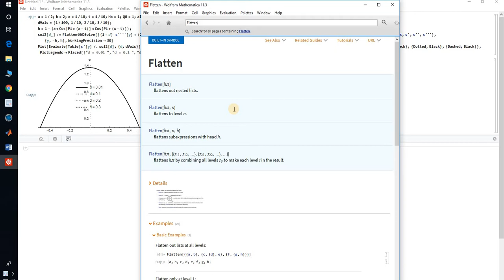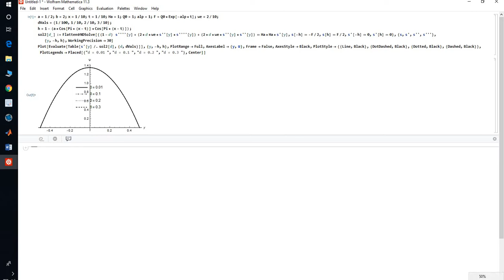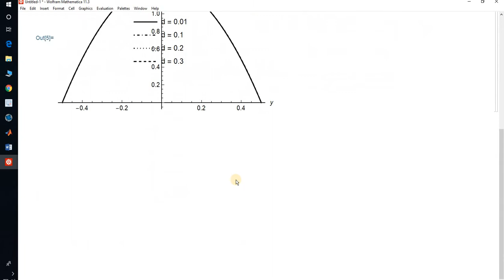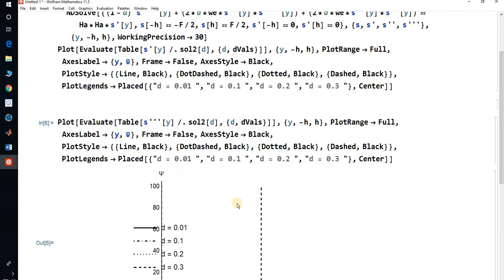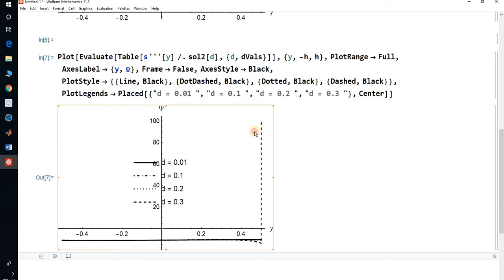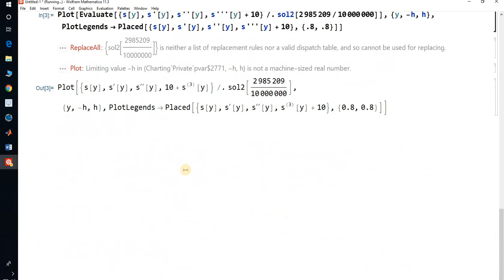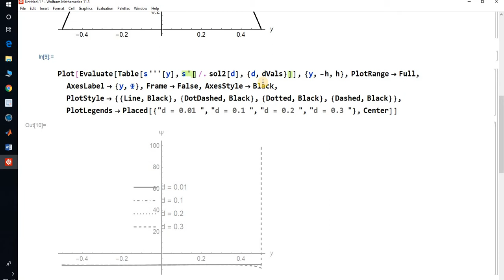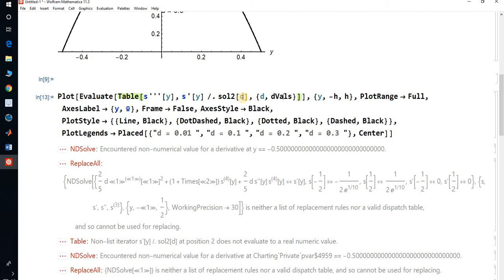Forth order nonlinear ode solution mathematica